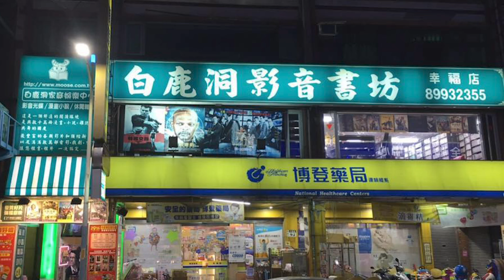武漢的真相！談武漢肺炎封城之前，你了解真正的武漢是什麼嗎？【有YT字幕】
最近我們不斷聽到武漢這個地名，但我發現很多人對於武漢這個城市並不了解，甚至連武漢是個什麼樣的地方都不知道...所以我今天就來跟大家談談武漢的真相。

台灣人對武漢可能不熟悉，但對於中華民國建國之始的辛亥革命武昌起義，我想應該就知之甚詳了。武漢是武昌、漢口、漢陽三個地區合併而成，在早期台灣的課本裡會稱它為武漢三聯市，而現在則是中國湖北省的省會武漢市。這個大城市面積廣大，人口眾多，而且歷史悠久，早在商朝時就已在此地建城，在整個中原漢文明發展中一直佔有重要的地位。

從大禹治水、孔子周遊列國、東漢末年三國三分天下、岳飛抗金、朱元璋抗元，一直到清末喪權辱國條約、清朝滅亡、抗日戰爭等等，武漢這個長江與漢水的匯合之地從來就沒有缺席過，反而還一直都扮演著推動歷史前進的角色。就連李白要送孟浩然去廣陵，都要在這裡跟孟浩然道別。

所以你說武漢是個什麼樣的地方呢？雖然武漢離我們很遠，但既然最近你不斷看到武漢這個地名，那麼哥就趁此機會來讓你認識這個在中國漫漫歷史長河中不斷出現的中國中部大都會吧！

藉此機會也祝福大家，庚子年新年快樂！

本影片採用 AI 字幕，目前已開啟社群字幕，邀請你一起來讓字幕更趨完美：
感謝你的協力！